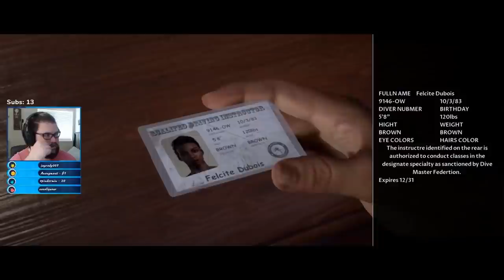Tetnus... My Arch Nemsis - Man Of Medan Gameplay (Ep.1)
The Dark Pictures Anthology: Man of Medan is an interactive drama survival horror video game developed by Supermassive Games and published by Bandai Namco Entertainment.
Initial release date: August 30, 2019
Series: The Dark Pictures Anthology
Developer: Supermassive Games
Director(s): Tom Heaton
Writer(s): Larry Fessenden; Graham Reznick
Engine: Unreal Engine 4